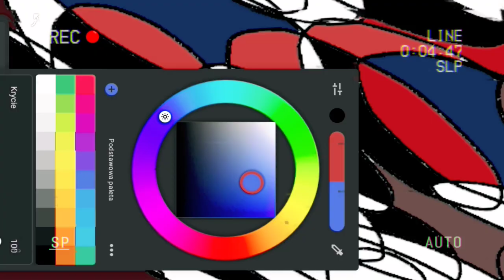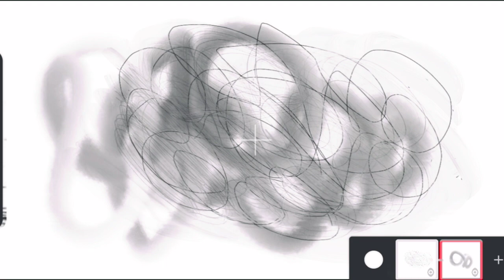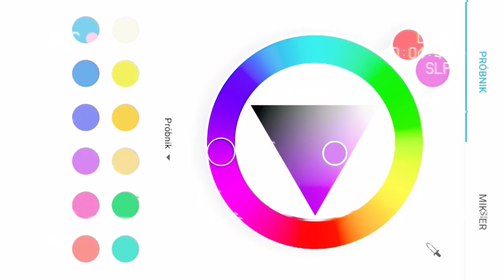Narysuj Co Kolwiek - wersja digital